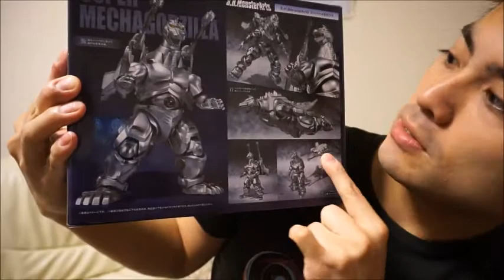Unboxing S.H. MonsterArts Super Mechagodzilla (Eng Sub)/スーパーメカゴジラ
I love this Super Mechagodzilla figure!
モンスターアーツのスーパーメカゴジラを開けてみました。